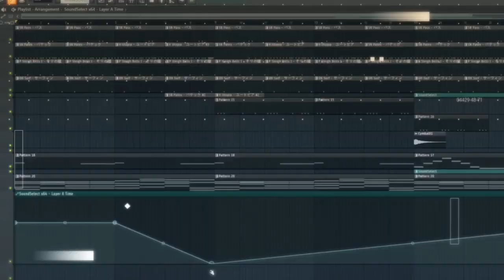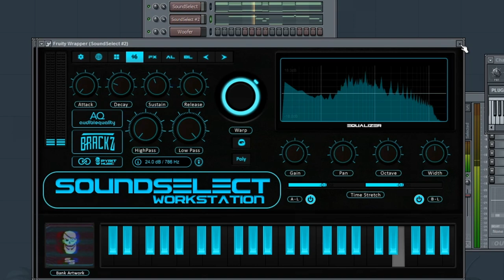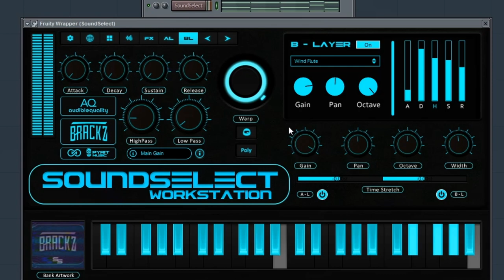Sound Select VST by Brackz - Lil Baby, Drake, Gunna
Sound Select VST is by multi platinum music producer Brackz.  Inside you get 250+ presets and instruments hand crafted.  Containsd, Bass, plucks, keys, pads, strings and more.  Brackz has produced for Drake, Lil Baby, Gunna just to name a few.